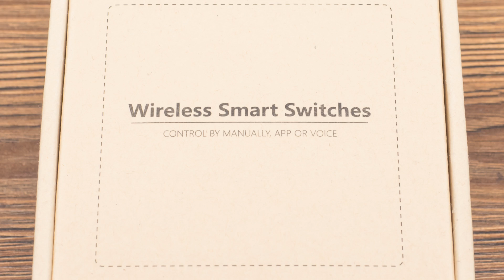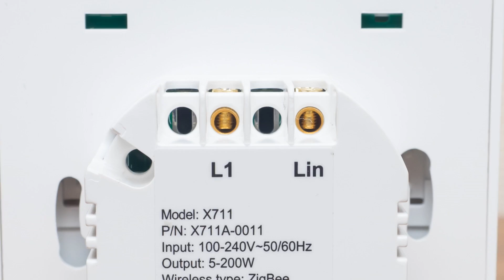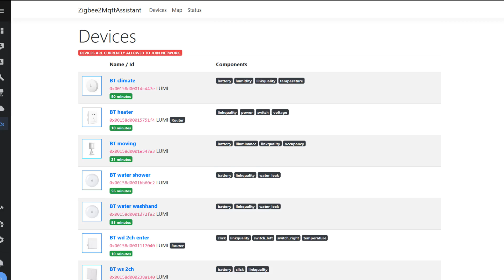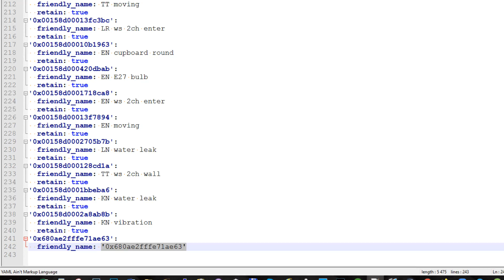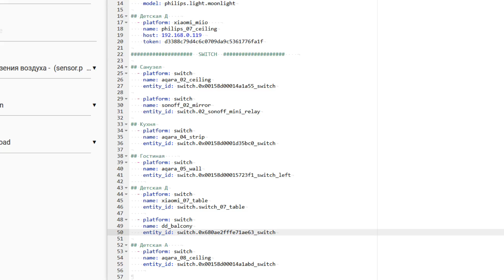Zigbee выключатель Lonsonho без нуля и под круглый подрозетник, подключение в Home Assistant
Обзор про проводной Zigbee выключатель Lonsonho, из экосистемы устройств Tuya Smart, легко интегрируется в Home Assistant, работает без нулевой линии и устанавливается в стандартный круглый подрозетник.